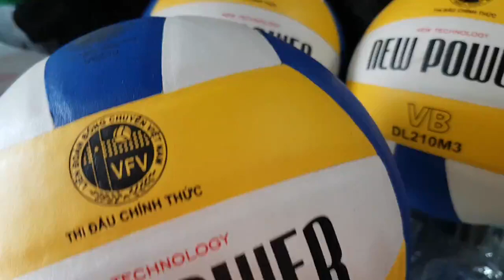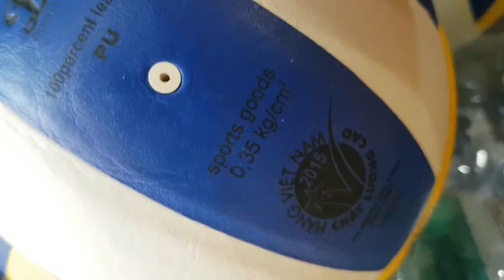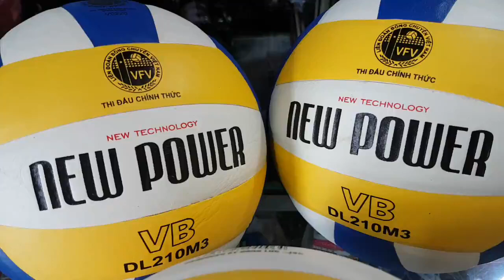230k 1quả👉 banh bóng chuyền động lực new power dl210m3 👉chính hãng động lực tiêu chuẩn thi đấu